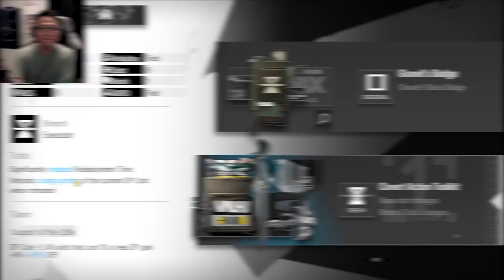How to Use Gravel | Operator Showcase | Arknights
Gravel is a mainstay operator of many people's squads. How does a 4-star rarity become such a commonly brought operator to numerous stages? We'll find out right now!

Timestamps:
0:00 - Master Baiter
6:52 - Stalling
8:34 - Why Skill 2 Over Skill 1
11:03 - Module
11:28 - Triggering
14:05 - Closing

Edited by Pepp
Thumbnail by DragonVerse